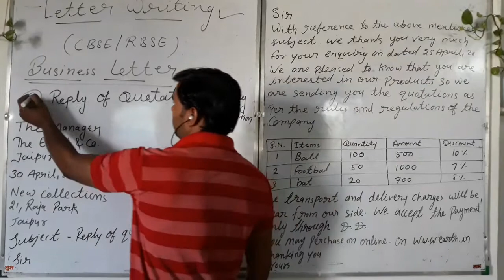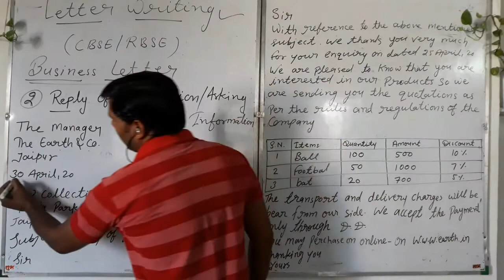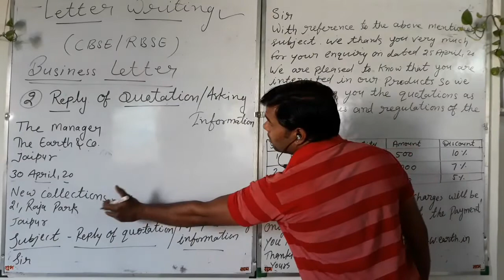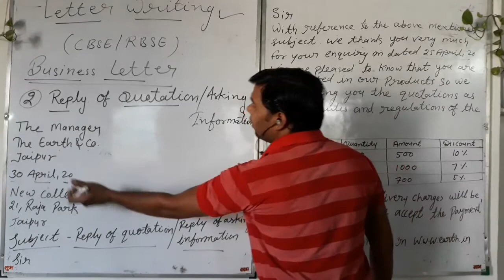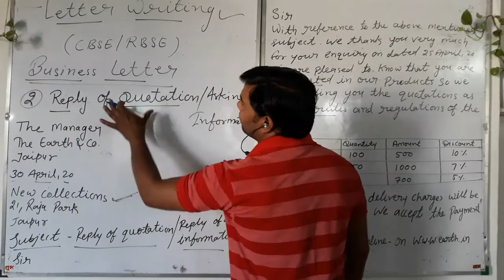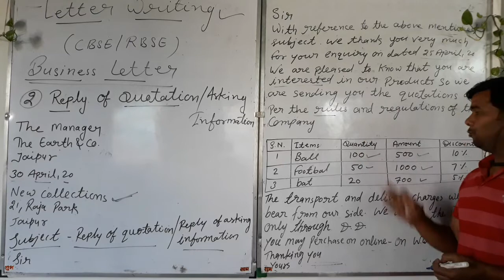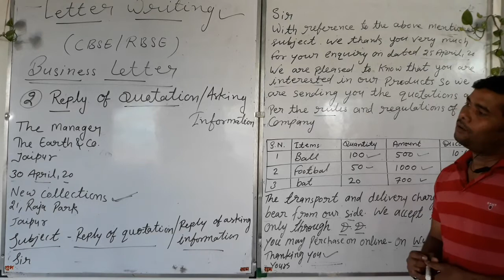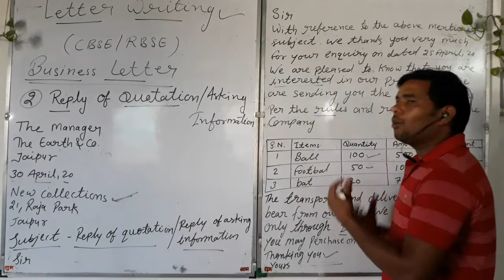Business Letter ( reply of enquiry of quotations) part 2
Business letter..reply of enquiry of quotations or reply of asking Information for cbse and rbse board classes students. It is an easy way to learn to use this pettern.